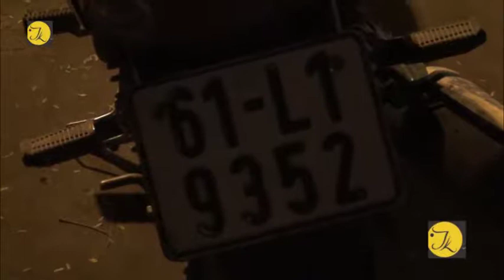Bình Dương, bắt đối tượng trộm chim bán lấy tiền mua ma túy